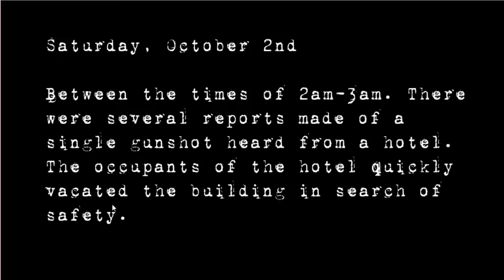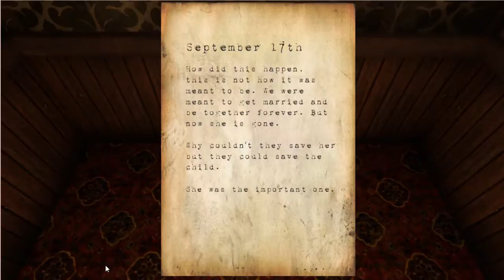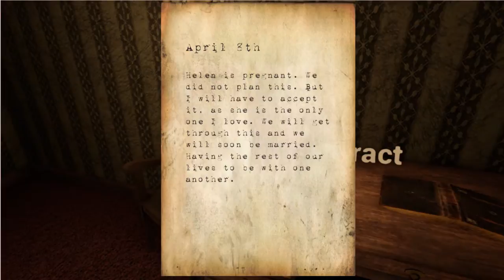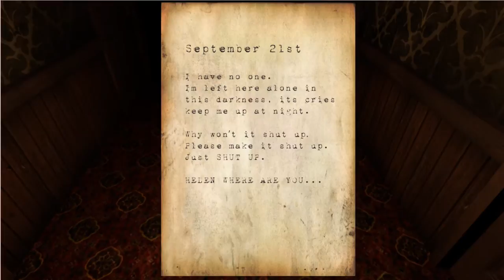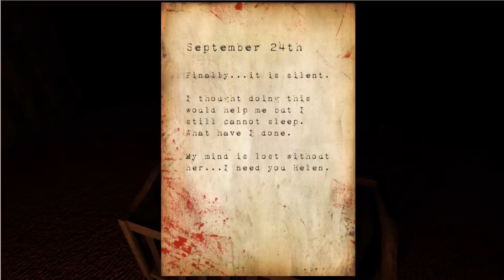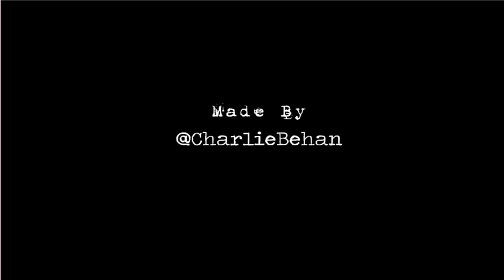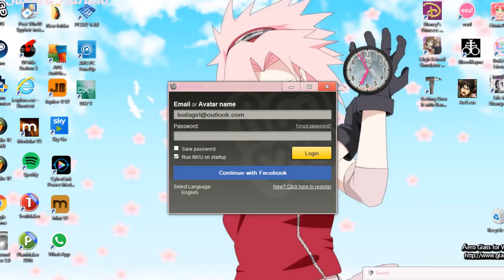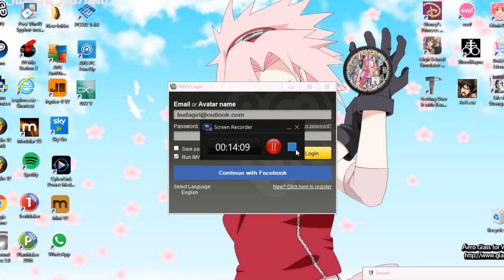Hotel remorce horror game -happy halloween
horror game
beware may cause jump scares if your watching in dark with headphones